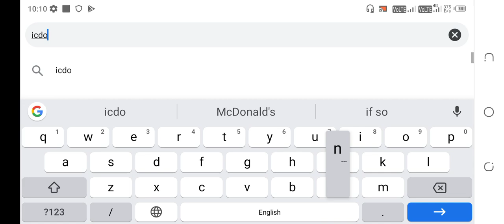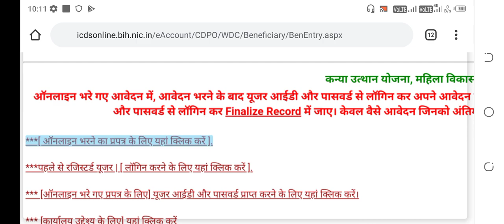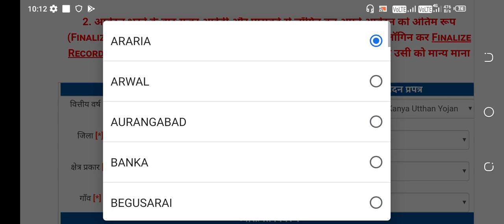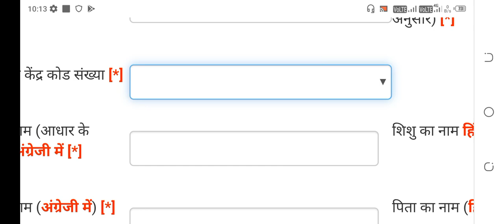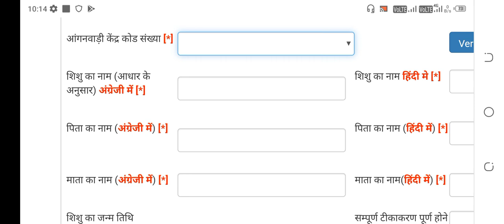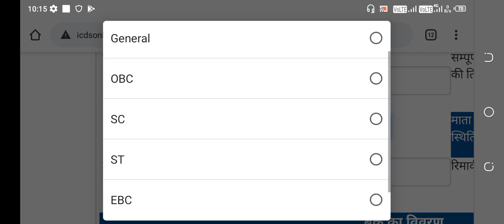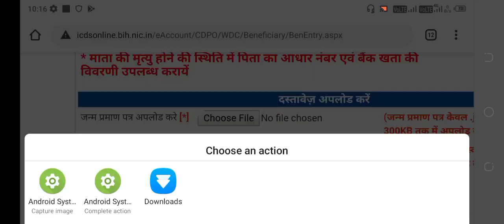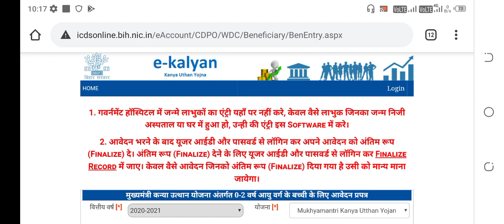मुख्यमंत्री कन्या उत्थान योजना ऑनलाइन आवेदन शुरू ऐसे करे आवेदन | Kanya uthan yojana 2020 online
बिहार मुख्यमंत्री कन्या उत्थान योजना -ऑनलाइन आवेदन |एप्लीकेशन फॉर्म 2020 | Kanya Utthan Bihar, Apply Online | बिहार सरकार की कन्याओं के लिए नई योजना की जिसका नाम है मुख्यमंत्री कन्या उत्थान योजना | इस योजना के अंतर्गत लाभार्थियों की आर्थिक सहायता दी जा रही है | आपको ये जान कर ख़ुशी होगी के बिहार कन्या उत्थान योजना के लिए अब ऑनलाइन आवेदन स्वीकारे जा रहे हैं मुख्यमंत्री कन्या उत्थान योजना ऑनलाइन आवेदन शुरू ऐसे करे आवेदन | Kanya uthan yojana 2020 online कन्या उत्थान योजना, महिला विकास निगम समाज कल्याण विभाग एकीकृत बाल विकास सेवा (ICDS) मुख्यमंत्री कन्या उत्थान योजना अंतर्गत 0-2 वर्ष आयु वर्ग के बच्ची के लिए आवेदन प्रपत्र Online